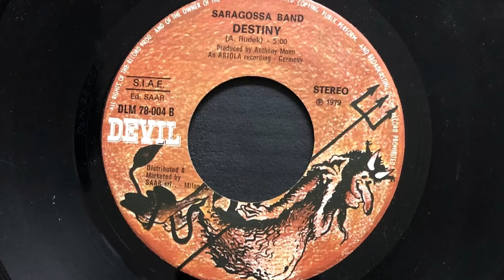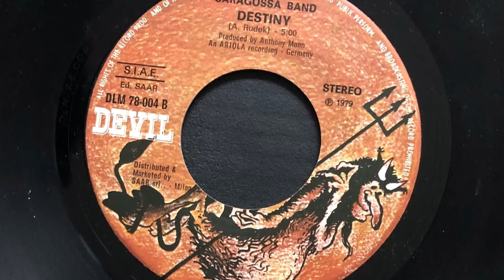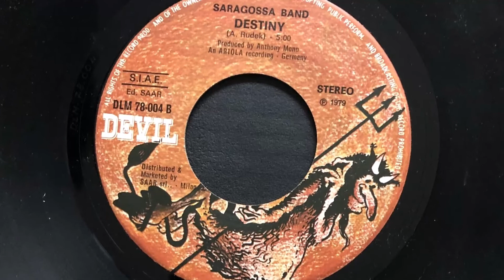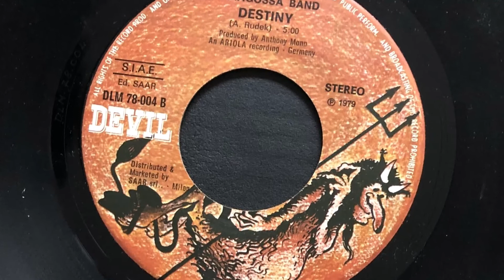Saragossa Band - Destiny (1979 Vinyl)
1979 Vinyl Devil (Photo inside video). Side B
Etichetta: Devil  – DLM 78-004
Formato: Vinile, 7", 45 RPM
Paese: Italy
Genere: Electronic
Stile: Disco